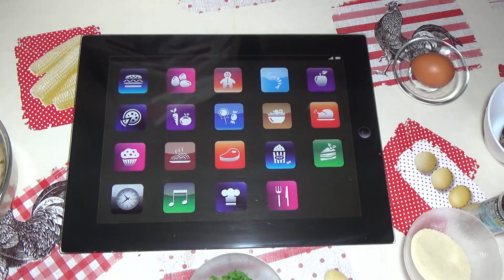Hamburguesas de pescado caseras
Aquí tenéis el enlace a la receta escrita para estas hamburguesas de pescado saludables